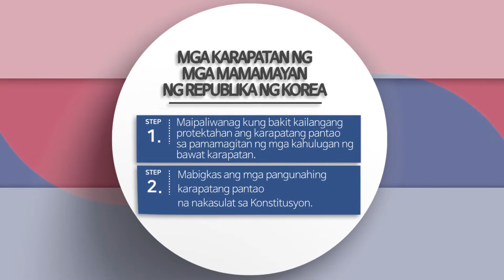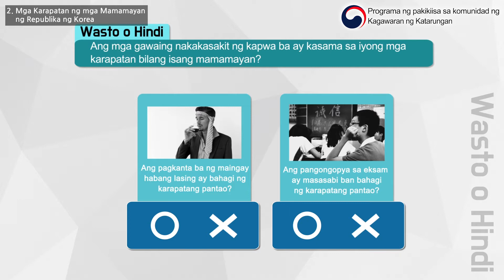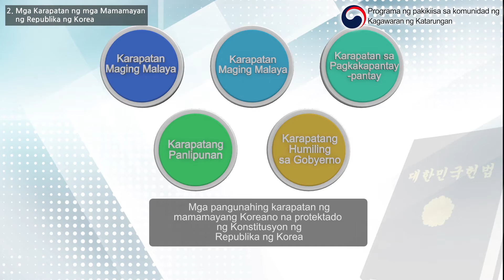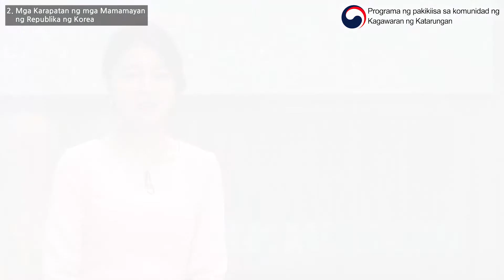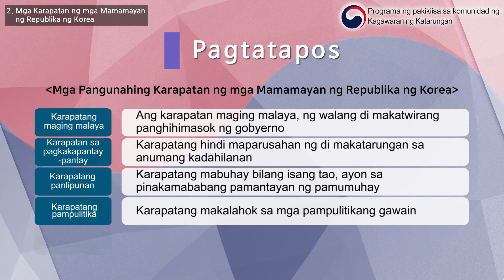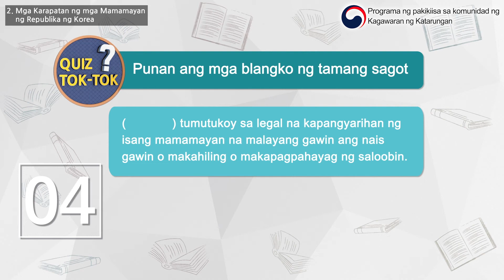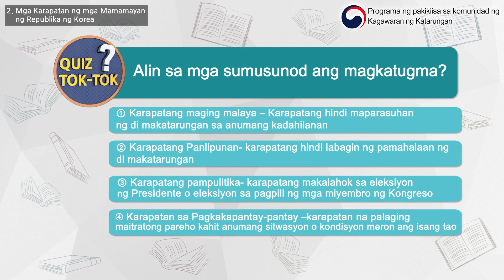법무부 사회통합프로그램 KIIP 한국사회이해 심화과정 02회차 필리핀어